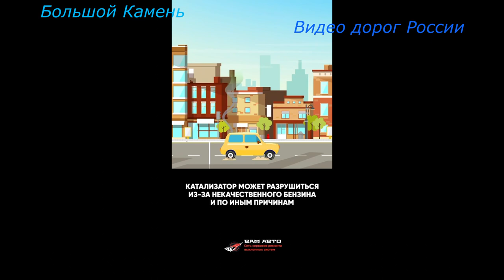Находка Серия 370 Владивосток Крым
Нахо́дка — город в Приморском крае России. Административно входит в Находкинский городской округ. Население — 142 673[2] чел. (2021), третий по величине город Приморья. С 1993 года отмечается устойчивое снижение численности населения.

Расположен на полуострове Трудный у берегов залива Находка Японского моря, в 186 км юго-восточнее Владивостока (по автодороге), самый южный город на востоке России. Город отрезан от моря портовой зоной. Историческую застройку старых улиц составляют двухэтажные «сталинки».

Экономика узко специализирована на портово-транспортном комплексе. Переработка грузов в морском порту Находка, судоремонт, рыболовство и рыбопереработка. Находкинский железнодорожный узел связан веткой с Транссибом. В 20 км от Находки — глубоководный порт Восточный; конечная точка нефтепровода ВСТО.

Основан как гидрографический пост в 1864 году. Строительство города-порта было связано с планом советского руководства по переносу морского порта из Владивостока в бухту Находка. Усилиями заключённых ГУЛАГа в 1947 году открыт порт, в 1950 году посёлку Название города Находки (с 1940 по 1950 годы — одноимённого посёлка) происходит от имени расположенной рядом бухты Находка, открытой русскими моряками летом 1859 года. По легенде, увидев ранее неизвестную бухту, один из моряков корвета «Америка» воскликнул: «Вот это находка!». Из записи в штурманском журнале корвета «Америка», 18 июня 1859 года: «Открытая бухта не означена на карте, а посему ей присваивается название гавань Находка».

Со смертью Сталина 12 марта 1953 года из Владивостока в Москву была отправлена телеграмма с просьбой от имени «моряков-дальневосточников» переименовать город Находка в город Сталиноморск (а залив Америка — в залив Сталиноморский).

По правилам русского языка наименование города женского рода склоняется, если топоним имеет русское происхождение и оканчивается на «а». Правильно: в городе Находке (в городе Москве). Широко распространённый вариант в городе Находка не соответствуют литературной норме. Слово «город» (равно как и сокращение «г.») вместе с названием города рекомендуется использовать ограниченно (в официальных текстах). Таким образом, общеупотребительным вариантом является: в Находке (в Москве). А. Коптяева называла Находку «портовым филиалом» Владивостока. В региональных средствах массовой информации город часто называют «город-порт Находка», «портовый город Находка».Присвоен статус города.